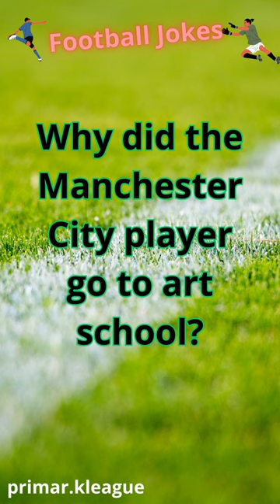Why did the Manchester City player go to art school? 🤣